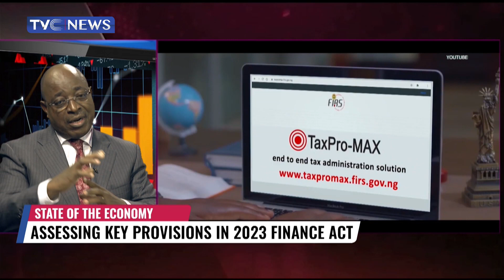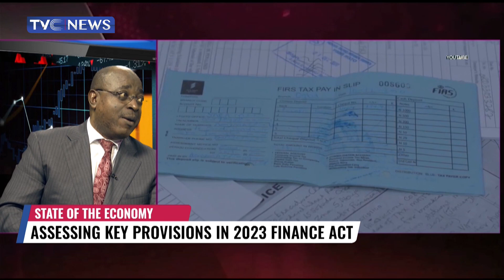Understanding The Workings of Finance Act 2023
the Nigerian Federal Government (FG) has annually enacted Finance Acts into law to support the annual budgets for the respective fiscal years, drive the macroeconomic policy reforms of the FG and bring the tax laws in sync with modern realities amongst other objectives